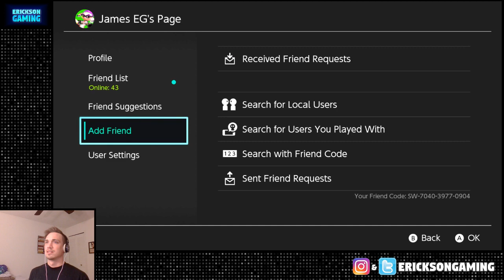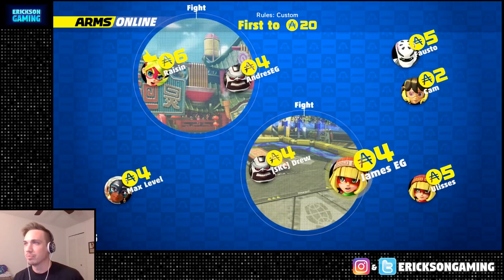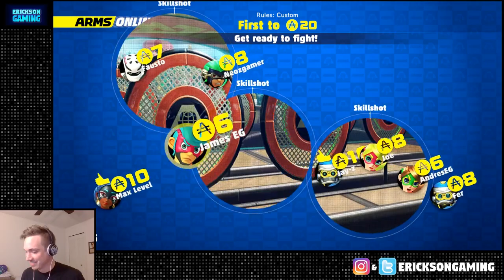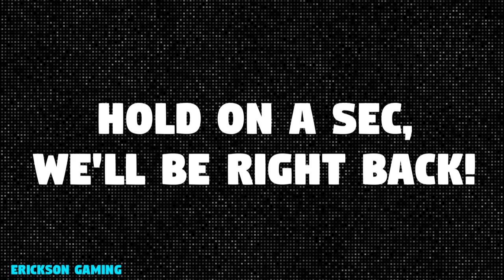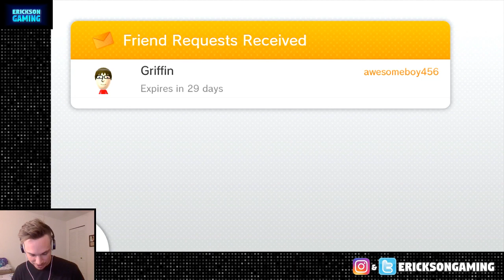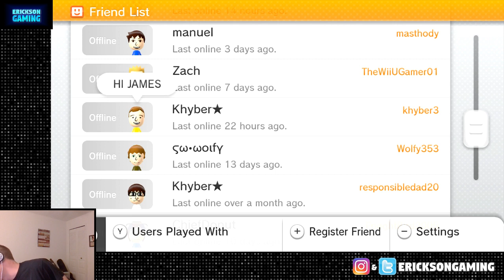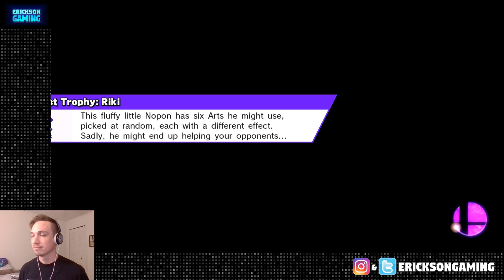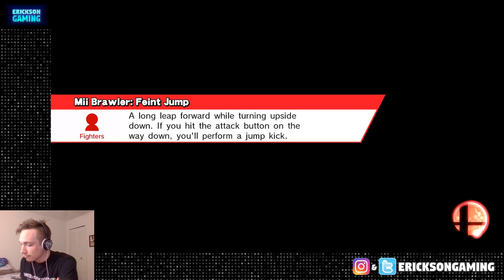ARMS and Smash Bros. Wii U with YOU! - August 9th, 2017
Welcome to the livestream! If you would like to play, send a friend request to the above FC (for ARMS) or NNID (for Smash). Both games will be on a first-come-first-served basis, so try to join as quick as you can! If the room is full when you try to enter, there may be more opportunities for you to get in afterward! Be kind in chat and have fun!

: If you would like to donate to Erickson Gaming, press the "$" at the bottom of the comment section! Every little bit helps to keep our channel going, and provide you with great content!